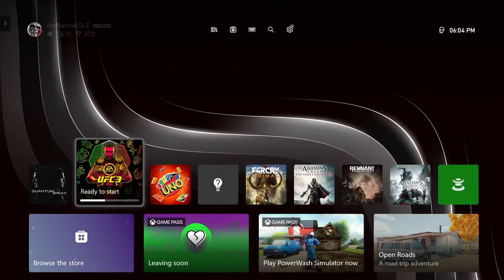EA Sports UFC 3 | Xbox Series S Walkthrough - PART 1: Tutorial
Eddie has left AEW and thought about joining UFC so he did. Can he make his way up through the ranks and become champion?

EA Sports UFC 3 is a mixed martial arts fighting video game developed by EA Canada and published by EA Sports. "The Notorious" Conor McGregor, one of the previous cover fighters of EA Sports UFC 2, returned as the official cover fighter of the game.